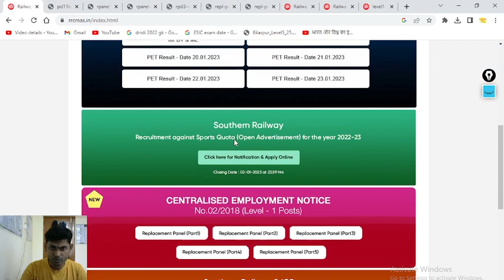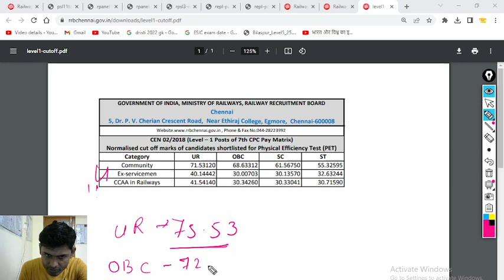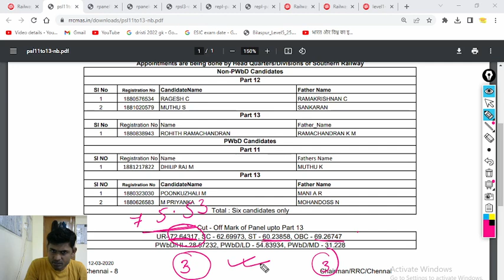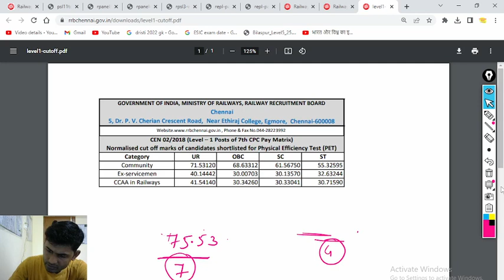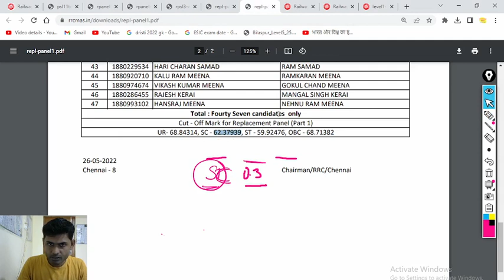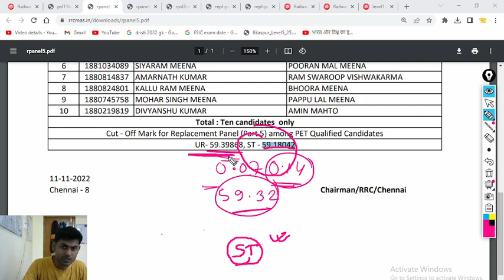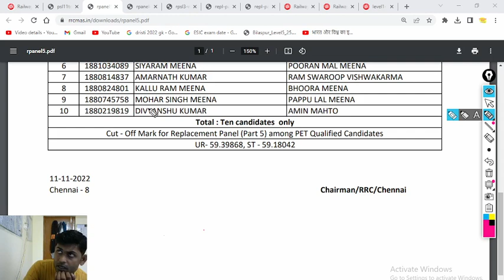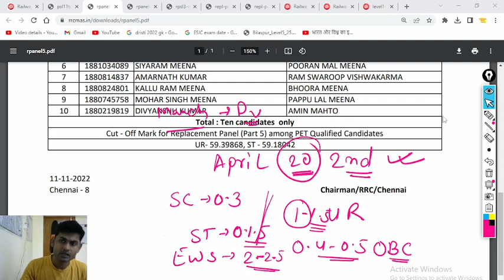RRC Chennai 2nd DV कब तक आएगा ? | Railway Group D 2019 Proof के साथ | Cut-Off कितना कम होगा ?